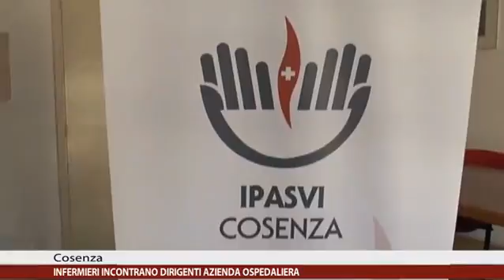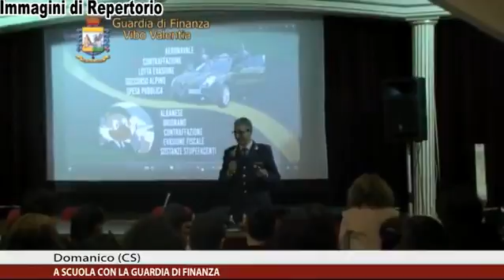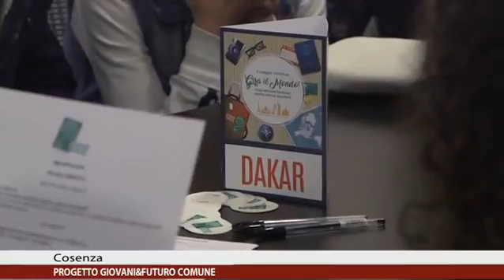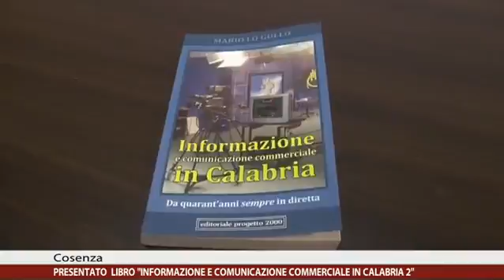Calabria News 24 Informa delle 14:30 del 08/03/2017